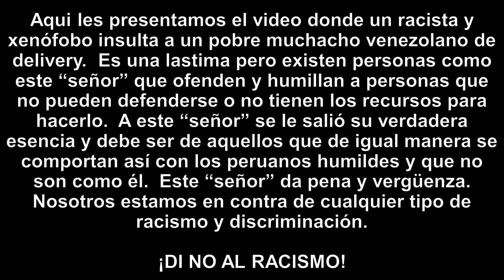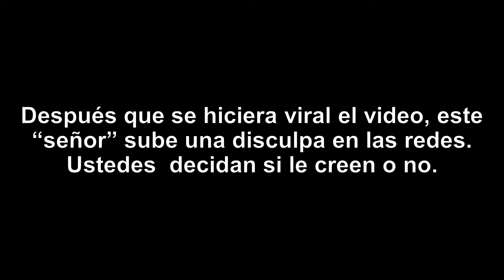RACISTA XENÓFOBO INSULTA A MUCHACHO VENEZOLANO Y SU POSTERIOR "DISCULPA"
Aqui les presentamos el video donde un racista y xenófobo peruano insulta a un pobre muchacho venezolano de delivery.  Es una lastima pero existen personas como este “señor” que ofenden y humillan a personas que no pueden defenderse o no tienen los recursos para hacerlo.  A este “señor” se le salió su verdadera esencia y debe ser de aquellos que de igual manera se comportan así con los peruanos humildes y que no son como él.  Este “señor” da pena y vergüenza.  Después que se hiciera viral el video, este “señor” sube una disculpa en las redes.  Ustedes  decidan si le creen o no.

         ¡DI NO AL RACISMO! ¡DI NO A LA XENOFOBIA!

Por favor comparte nuestro canal con tus amigos y familiares.  Vamos a ir subiendo otros videos pronto.  Gracias.